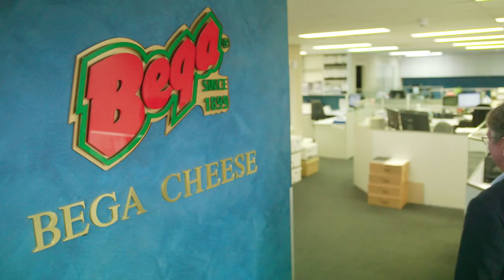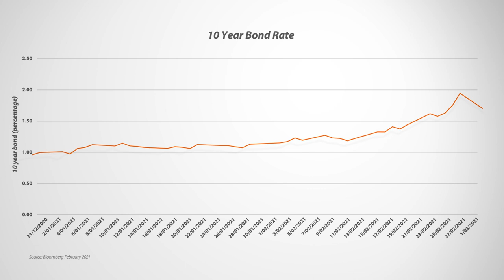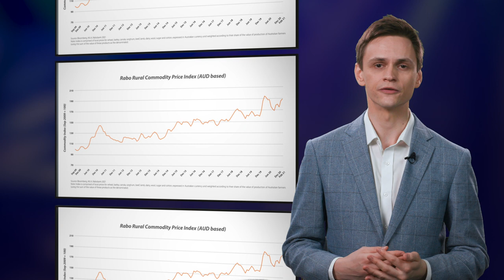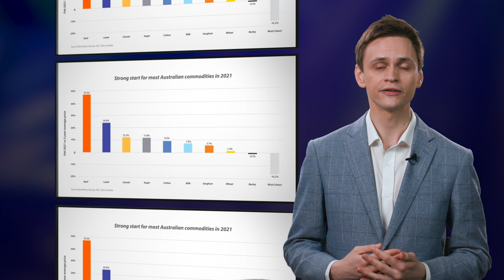RaboTV Episode 1: Featuring Bega Cheese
In our first episode of RaboTV - we talk to Bega Cheese Executive Chairman, Barry Irvin, who gives us insight into Bega’s expansion through the acquisition of Lion Dairy & Drinks, and what it means for Aussie farmers and consumers.

We also share the latest global and commodity market insights.